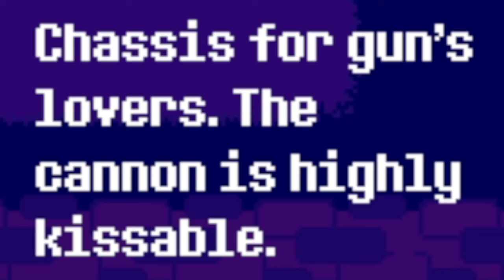THE THRASH MACHINE (JUST SEEING IT MAKE YOU LOSE POINT) | Chapter 1 | Deltarune #5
DUCK